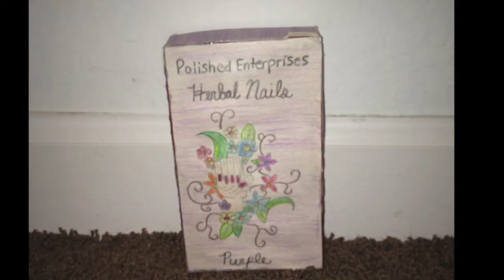Biotech Commercial Herbal Nails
This was a school project for biotechnology. Ignore the awkward shirt lol didn't know it would do it!